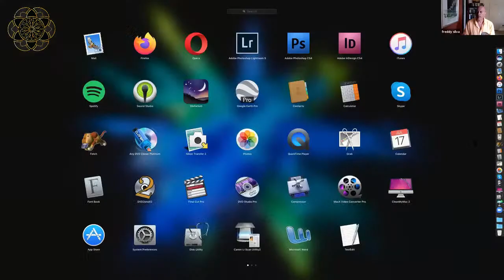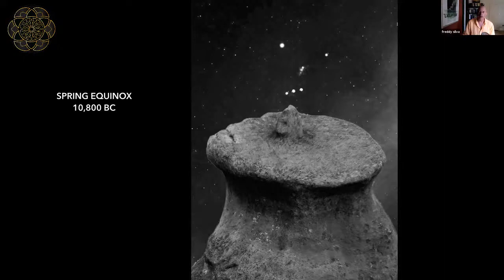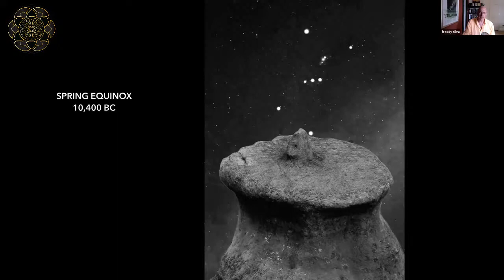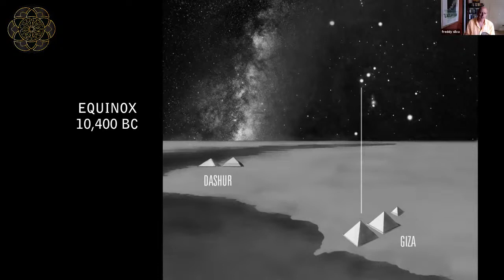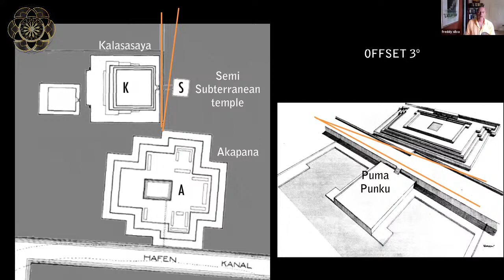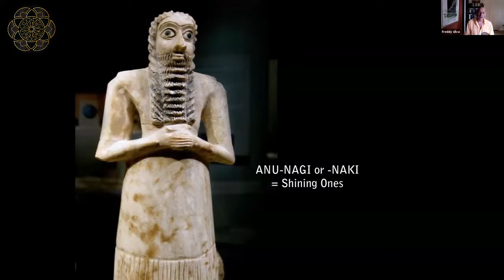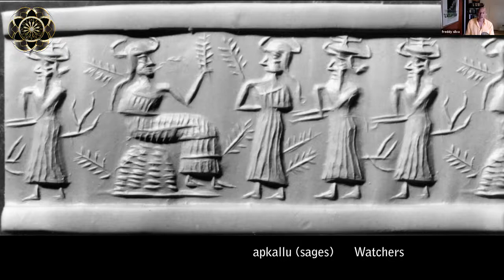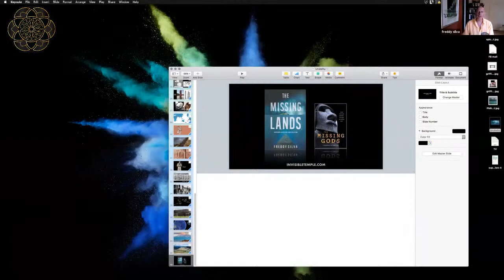Freddy Silva explores sophisticated unknown ancient builders of the Pacific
Evidence from a tribe in New Zealand reveals new insights into the origins of a group of sages who regularly visited Easter Island over 11,000 years ago while on their way to the Birthplace of the Gods. Described by indigenous cultures as “humanlike but not quite human,” these people also had an island home called Kainga Nuinui, which sank after a global flood, from where they sailed to a temple city they once built in the Andes, Tiwanaku. This presentation paints a new picture of the builder gods of the Pacific, and how they were ultimately connected to a group of gods along the Nile.